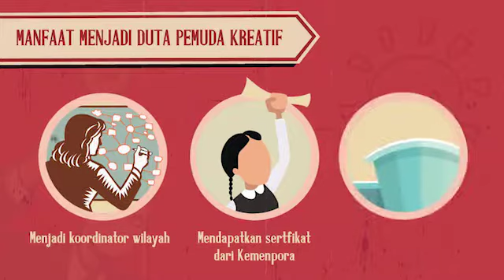Yang Muda yang Kreatif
Di tahun 2016 terpilih 9 Duta Pemuda Kreatif dan 5 Kategori Pemenang Festival Film Pendek Pemuda Kreatif Indonesia.